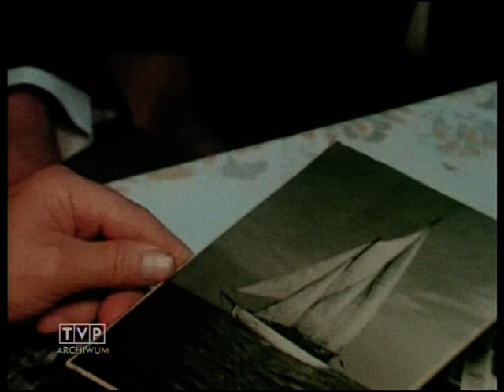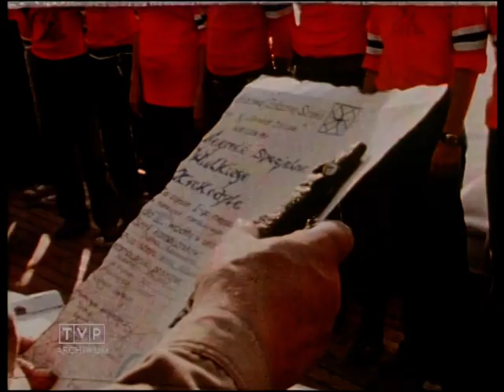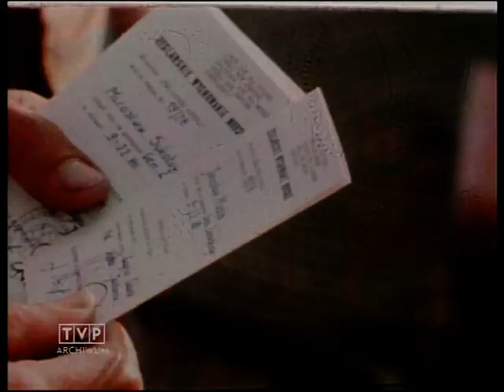S/Y "Generał Zaruski" i "Bractwo Żelaznej Szekli" 1979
Do naszego archiwum trafił film zrealizowany przez Mieczysława Adamka w  1979, będący relacją z rejsów "Bractwa Żelaznej Szekli". To piękny kawałek historii. Aż łza się w oku kręci, gdy się to ogląda. Może ktoś rozpozna siebie wśród tych młodych żeglarzy, kto wie... Zapraszamy na film! :)